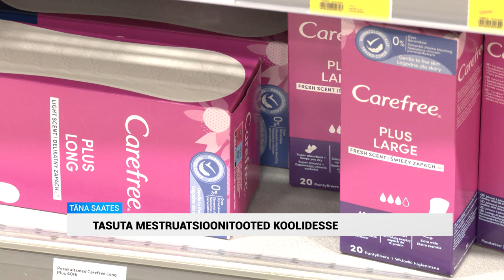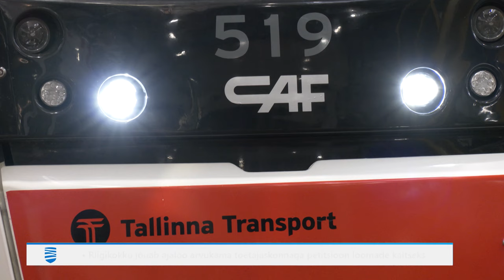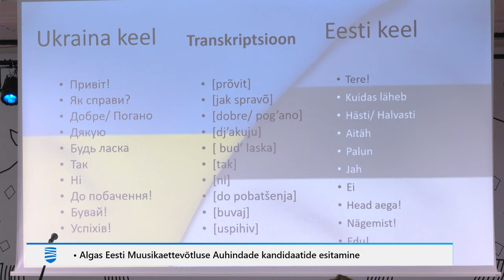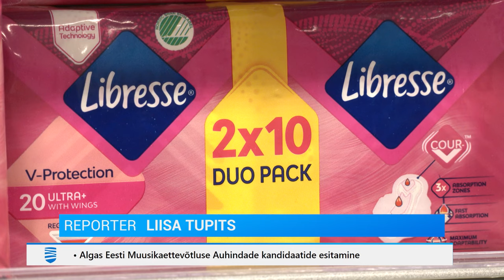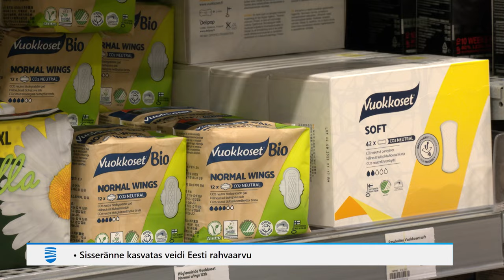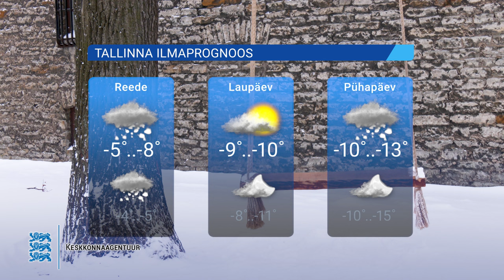18.01.2024 - Tallinna Uudised